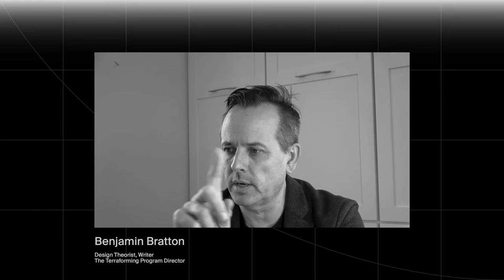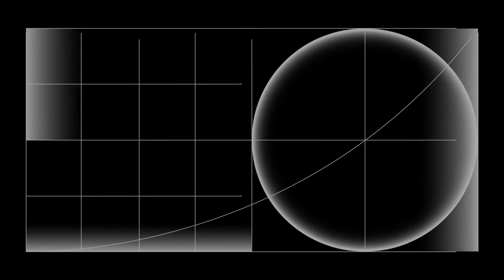Introduction to Backcasting Kardashev One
BACKCASTING KARDASHEV ONE / К ЕДИНИЦЕ КАРДАШЕВА И ОБРАТНО
Yevheniia Berchul (UA) | Yulia Besplemennova (RU) | Stuart Turner (UK) | Iani Zeigerman (BR)

The project was developed during The Terraforming 2020 at the Strelka Institute for Media, Architecture and Design in Moscow, Russia